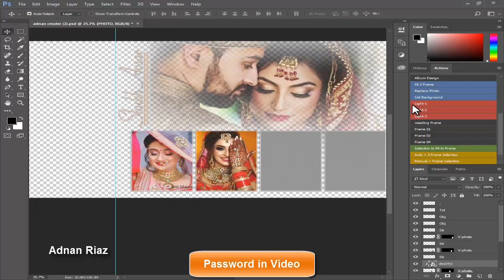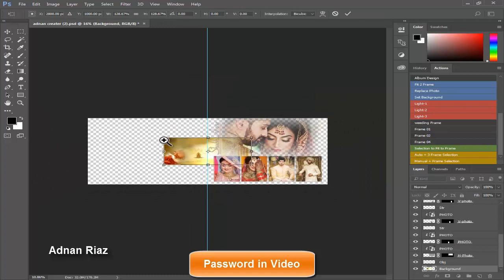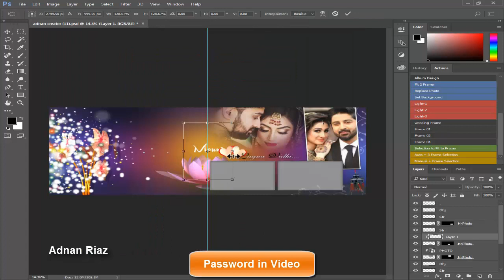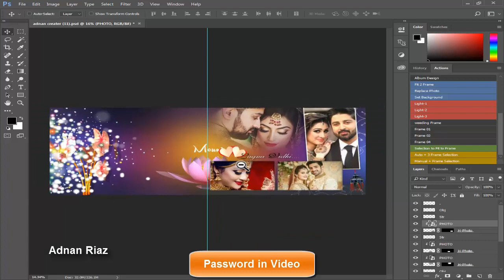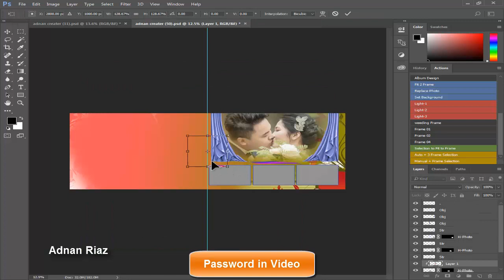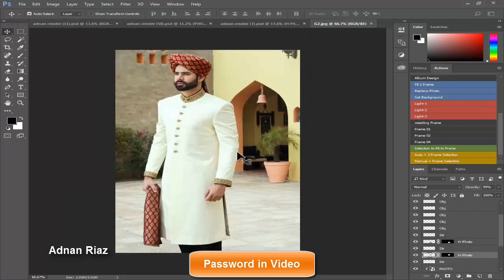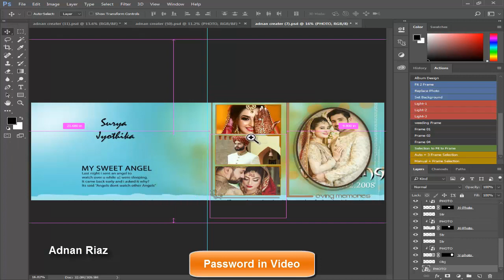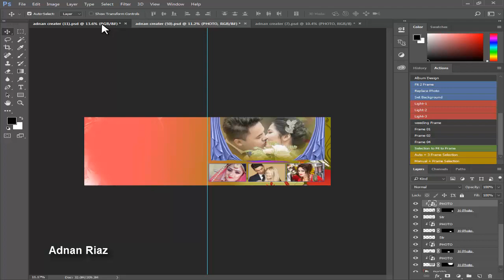12 X 36 Wedding album Design Template Free Download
PSD FILES FREE DOWNLOAD 👇
Also Watch.

FILE IS PASSWORD PROTECTED.

Don't comment about password.